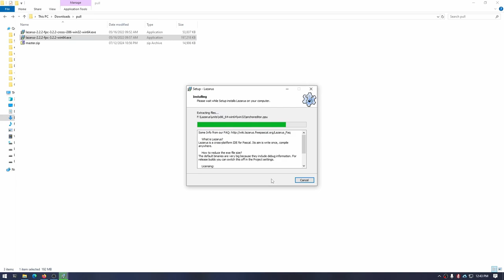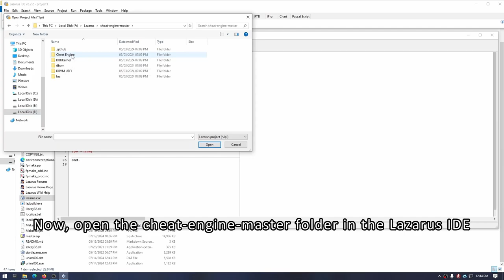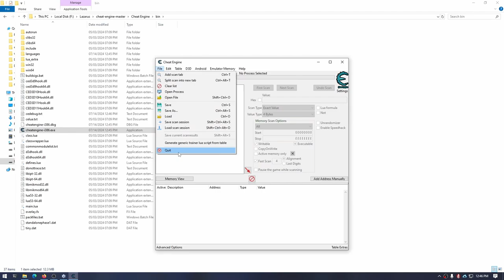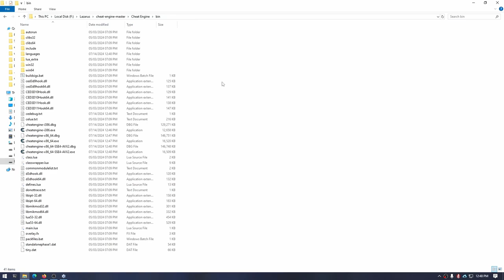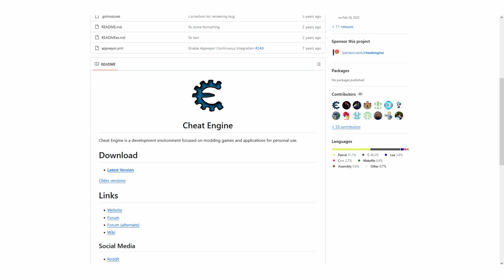How to compile Cheat Engine 7.5 from GitHub master branch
Compiling cheat engine from master branch to make sure we got all the latest commit.